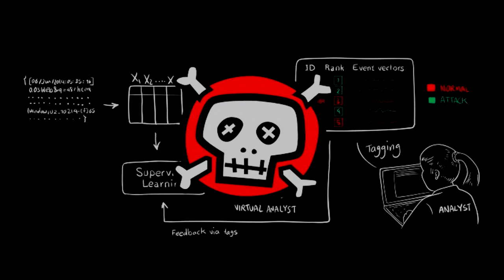fm 2 Paudio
USD Franky Morales ii #6.5 mx

Test at monkey skatepark.

Don´t be greedy with yourself and get some nice carbon fiber skates